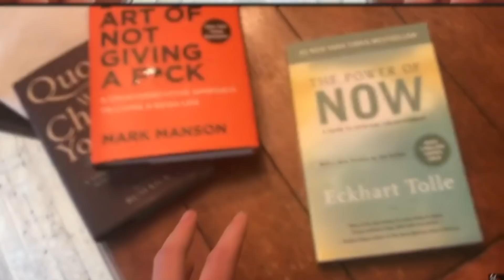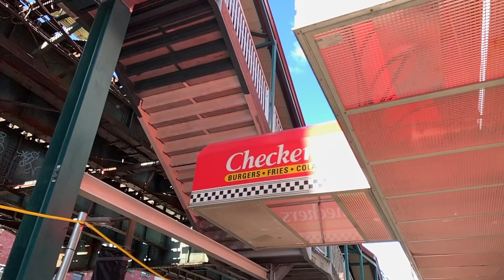New HQ Tour! | Vlog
Welcome byke to the bi-weekly Wednesday vlog. Big BIG tings are in the works and I'm pumped to you show y'all. It's finally move-in day, so in today's vlog you get to tag along with me and move in. Enjoy!